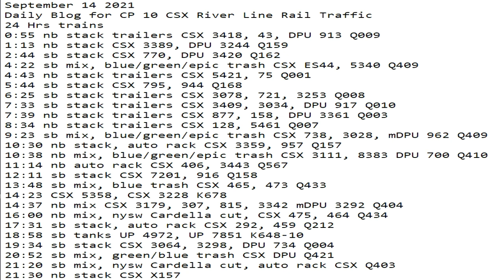September 14 2021 24 Hrs CSX Trains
24 Hrs trains
0:55 nb stack trailers CSX 3418, 43, DPU 913 Q009
1:13 nb stack CSX 3389, DPU 3244 Q159
2:44 sb stack CSX 770, DPU 3420 Q162
4:22 sb mix, blue/green/epic trash CSX ES44, 5340 Q409
4:43 nb stack trailers CSX 5421, 75 Q001
5:44 sb stack CSX 795, 944 Q168
6:25 sb stack trailers CSX 3078, 721, 3253 Q008
7:33 sb stack trailers CSX 3409, 3034, DPU 917 Q010
7:39 nb stack trailers CSX 877, 158, DPU 3361 Q003
8:34 nb stack trailers CSX 128, 5461 Q007
9:23 sb mix, blue/green/epic trash CSX 738, 3028, mDPU 962 Q409
10:30 nb stack, auto rack CSX 3359, 957 Q157
10:38 nb mix, blue/green/epic trash CSX 3111, 8383 DPU 700 Q410
11:14 nb auto rack CSX 406, 3443 Q567
12:11 sb stack CSX 7201, 916 Q158
13:48 sb mix, blue trash CSX 465, 473 Q433
14:23 CSX 5358, CSX 3228 K678
14:37 nb mix CSX 3179, 307, 815, 3342 mDPU 3292 Q404
16:00 nb mix, nysw Cardella cut, CSX 475, 464 Q434
17:31 sb stack, auto rack CSX 292, 459 Q212
18:58 sb tanks UP 4972, UP 7851 K648-10
19:34 sb stack CSX 3064, 3298, DPU 734 Q004
20:52 sb mix, green/blue trash CSX DPU Q421
21:20 sb mix, nysw Cardella cut, auto rack CSX Q403
21:30 nb stack CSX X157
23:53 nb stack CSX 944, 795 Q169